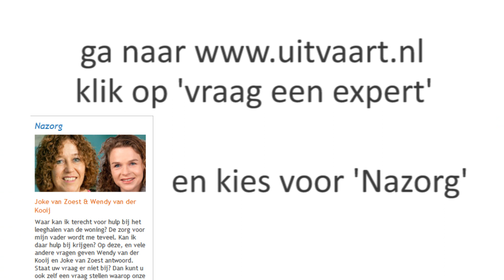Waar kan ik hulp krijgen bij mijn administratie?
Waar kan ik hulp krijgen bij mijn administratie? In deze film geeft nazorgspecialist Wendy van der Kooij een antwoord op die vraag. De komende weken publiceren wij elke week twee films over nazorg. Het zijn korte films waarin de kijker antwoord krijgt op veel voorkomende vragen over nazorg.

Deze film maakt onderdeel uit van de adviesrubriek 'nazorg' op De adviesrubriek nazorg is te vinden op